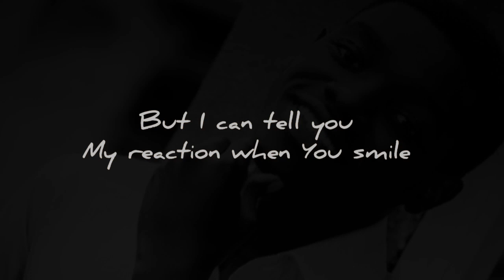One _word to PROPOSE in new year 2023 best love_ inspirations (drop some love ❤)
the reasons why you remained in this world, is you have a great thing to do.
show some love to others
Nothing else brings more blessings than caring about everyone surrounds us.